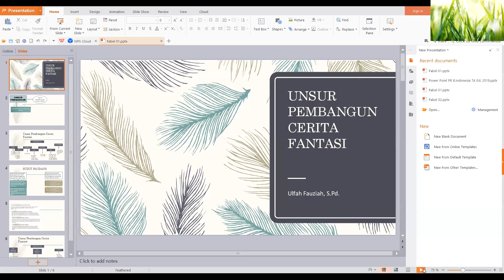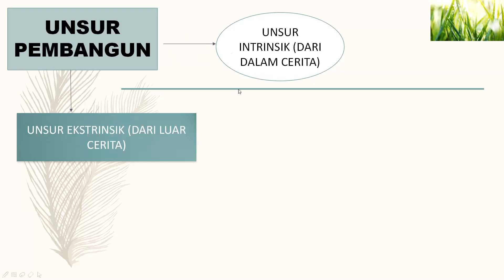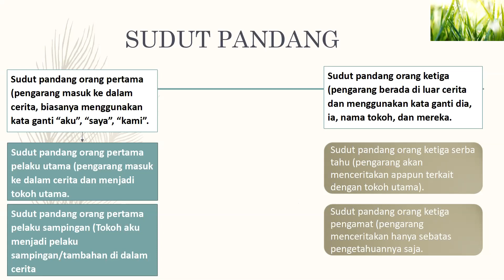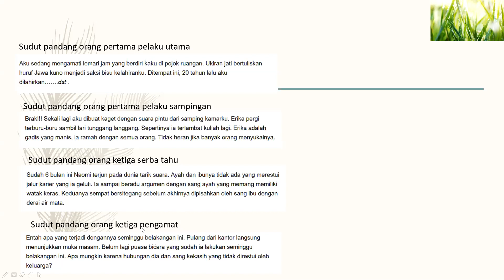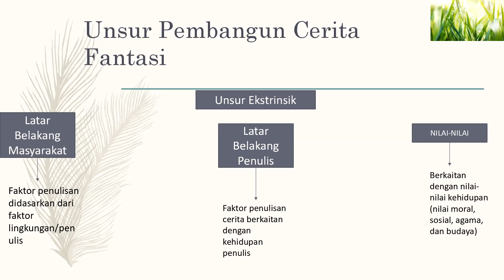UNSUR PEMBANGUN CERITA FANTASI